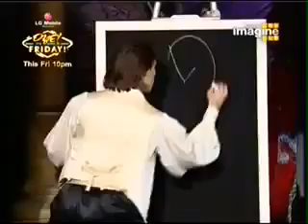HRITHIK ROSHAN stunned MAGIC